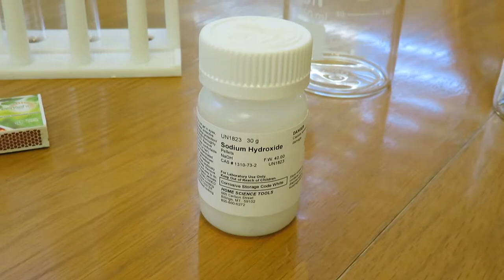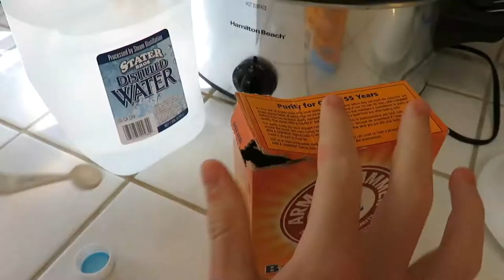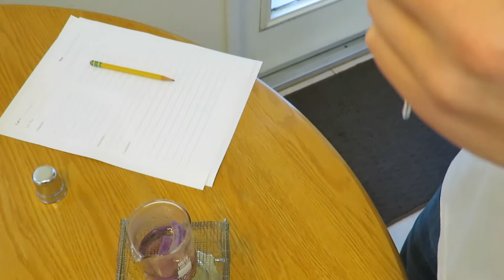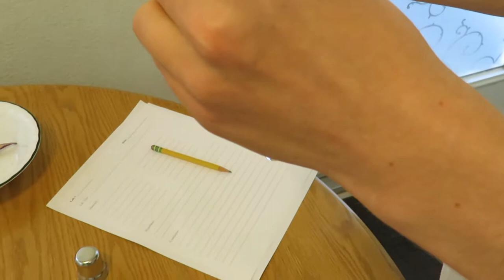Chemistry Experiment 11.2 Anthocyanins as Acid/Base Indicators (Berean Builders)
Chemistry Experiment 11.2 Anthocyanins as Acid/Base Indicators
Discovering Design with Chemistry by Dr. Jay L. Wile

We use the anthocyanins in red cabbage to turn things colors, each indicative of a different pH. The final results remind me of a row of colored Easter eggs.